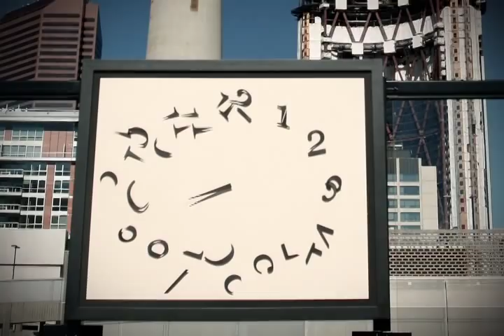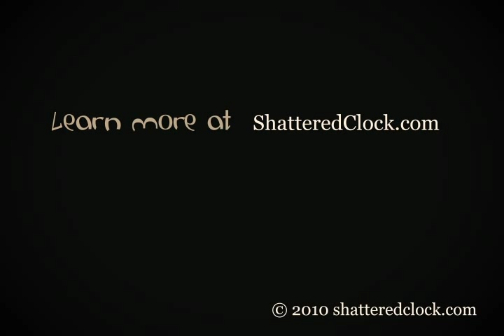Order in Chaos clock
Shattered Clock is a project of Igor Barbashin and Daria Volokhova. "Order in Chaos" is one of the unique clocks they're producing.

The least-broken number tells you what you need to know on the hour side, while the rotating hand remains your guide to minutes.